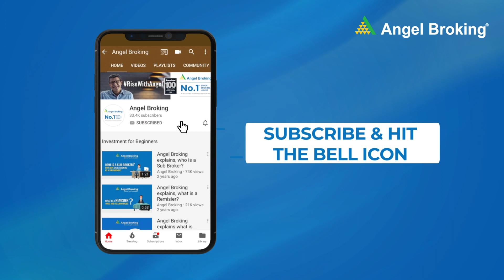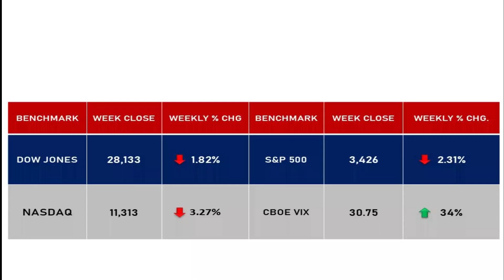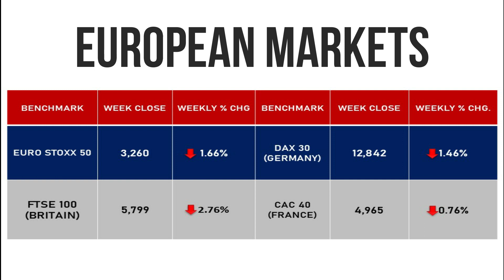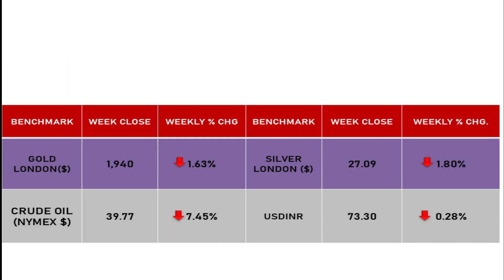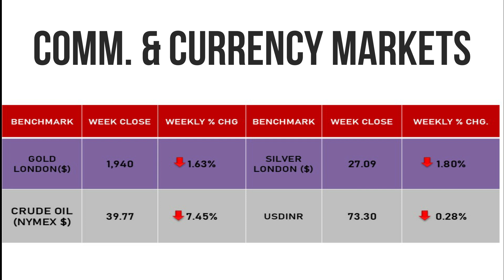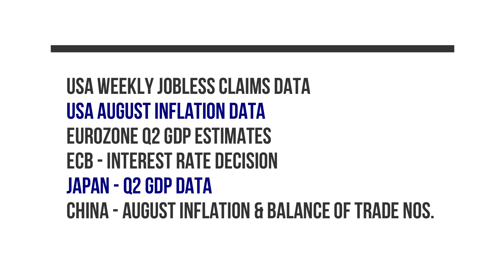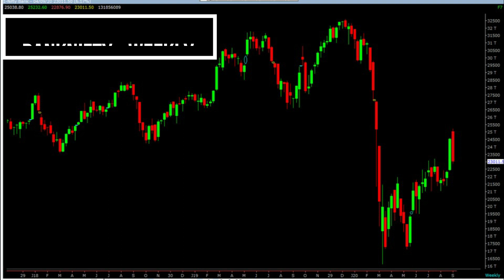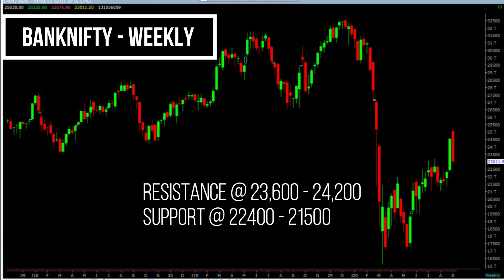Master the Market: Episode 19 | Weekly Market Outlook | Angel Broking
Mr. Amar Singh is back with his weekly market outlook. In the latest episode of 'Master the Market', Mr. Singh talks about the rising COVID-19 cases around the globe and their effects on the trading and business world.